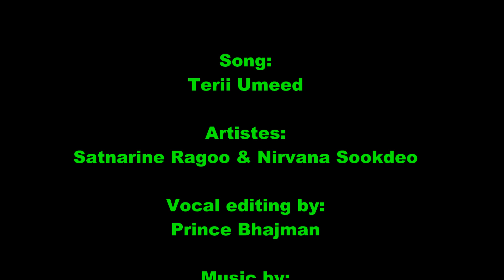Satnarine Ragoo & Nirvana Sookdeo - Terii Umeed (2022)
Song:
Terii Uneed

Artistes:
Satnarine Ragoo & Nirvana Sookdeo

Vocal editing by:
Prince Bhajman

Mixed by:
Big Rich & Wizzy

Riddim & Mastered by:
Big Rich & D Pungalunks Factory

Artwork by:
Masala Entertainment